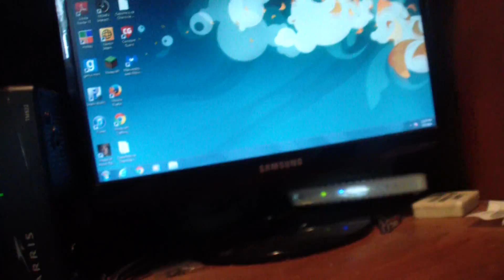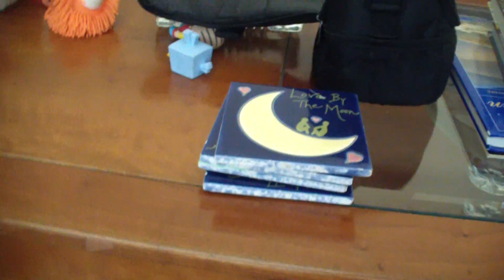ABLBA: grounded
filmed on 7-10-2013, blue bird gets grounded, will he be able to fight through the insanity?. im very sorry for the lack of uploads. school has been getting in the way, and to top it off ive been working on a channel trailer.